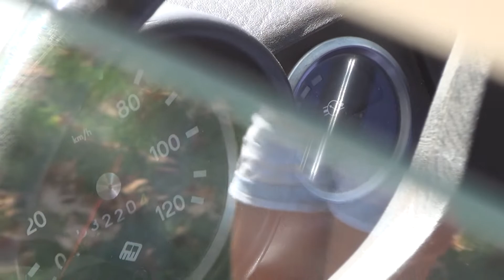Trabant 601 S Combi (1988) Exterior and Interior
1988 Trabant 601 S Combi car seen from outside and inside.

The car was shown at 2nd Retro Parade Dobrich.